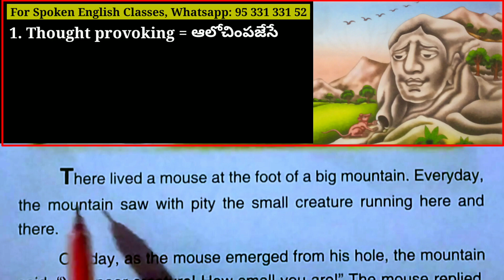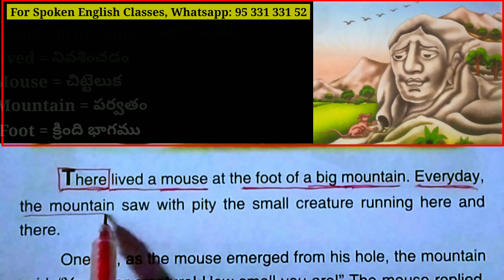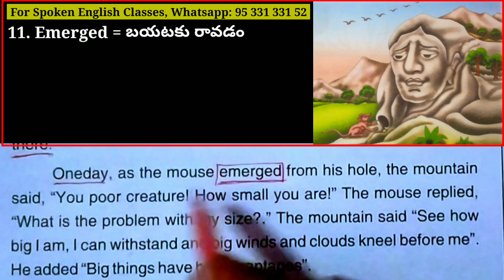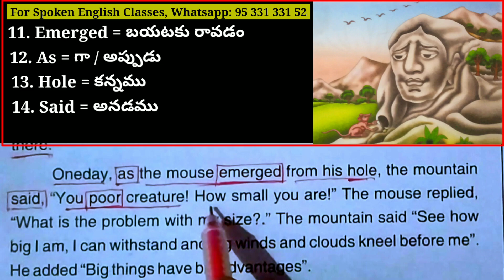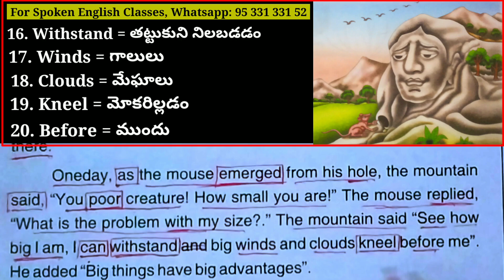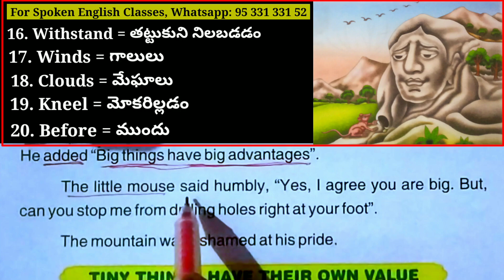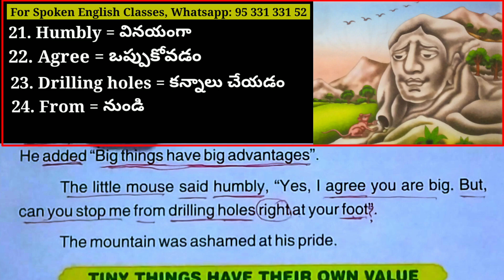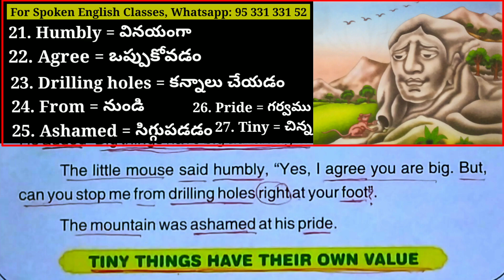కథల ద్వారా ఇంగ్లీష్ నేర్చుకుందాం || Learn English through Stories in Telugu-83